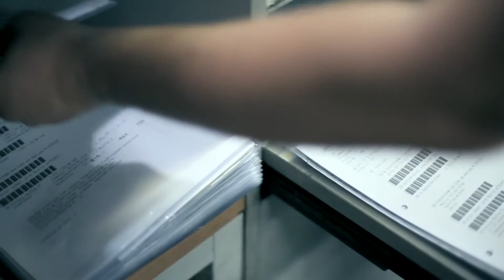Talente von morgen bei Lüling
Sebastian von morgen erzählt von seiner Arbeit bei der Firma FR. u. H. LÜLING GmbH & Co.KG in Altena.